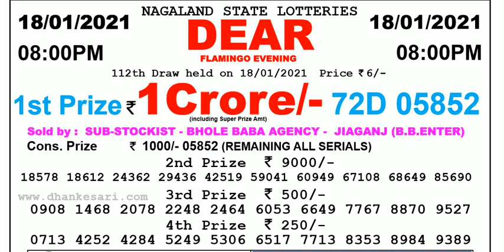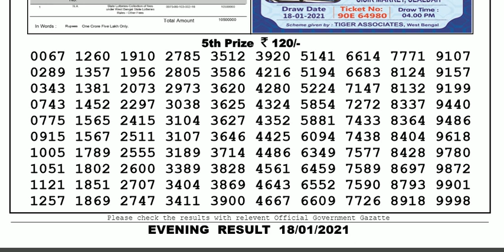Lottery Sambad Lottery Live 08.00pm 18.01.20 Nagaland State Lottery Result